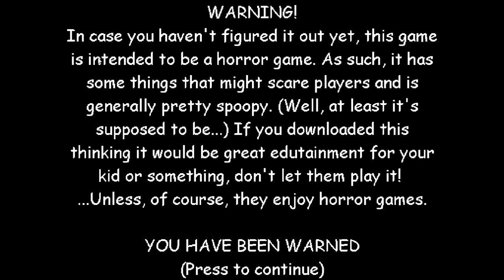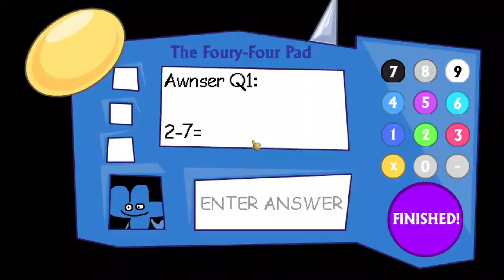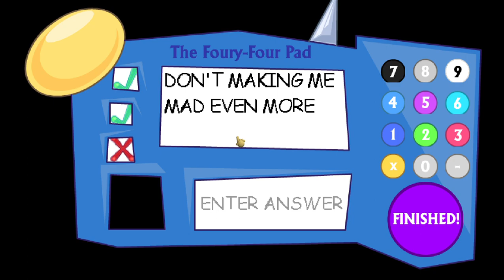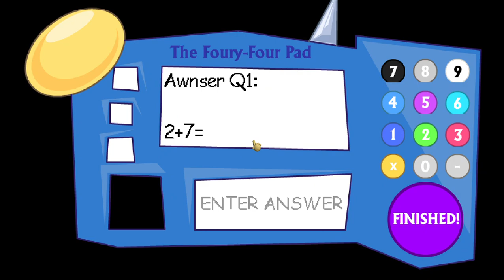Aw Seriously? ( Playing Four's Basics in the EXIT )